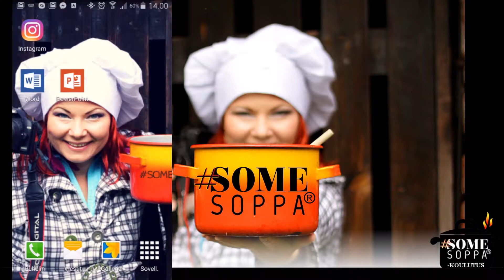Instagram-markkinointi: Livevideon lähetys jaetulla ruudulla - Someleontti / Sanya Saarinen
Instagram live-lähetys on loistava tapa jakaa yleisölle hyödyllistä tietoa ja kertoa yrityksesi ja sen tiimin jäsenten vahvuuksista. Instagram liveä voi myös käyttää live "talk-shown" pitämiseen - ihan kuka vaan! Hyödynnä sinäkin yrittäjänä markkinointiin tätä tehokasta somekanavaa.

Instagram mahdollistaa, että voit ottaa livelähteykseen mukaan myös toisen henkilön, joka on parhaillaan katsomassa lähetystä. Voit siis nostaa vaikkapa yleisön joukosta lähetykseen henkilön, joka haluaa esittää kysymyksen ja sen jälkeen vastata siihen.

Upea uusi keino lisätä vuorovaikutusta yleisön kanssa ja rakentaa luottamusta!

Tule Facebookiin Somesoppa®-ryhmään keskustelemaan aiheesta ja uuden toiminnon hyödyntämisestä!

Sosiaalinen media on mahdollisuus yrittäjälle luoda oma herkullinen Somesoppa®!

Minä autan sinua kehittämään taitojasi somemarkkinoijana! Roolini on toimia adapterina yrityksen ja digimaailman välillä, siispä muokkaan tai opetan sinua muokkaamaan yrityksesi toiminnan digimuotoon ja eri sosiaalisen median kanaviin jaettavaksi.

Ystävällisin terveisin,
Sanya Saarinen